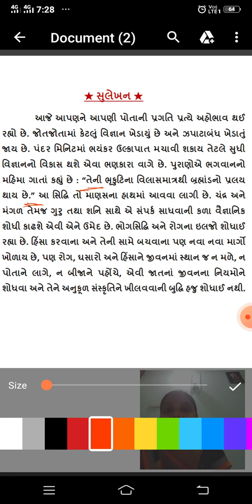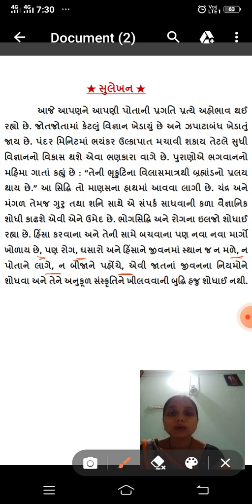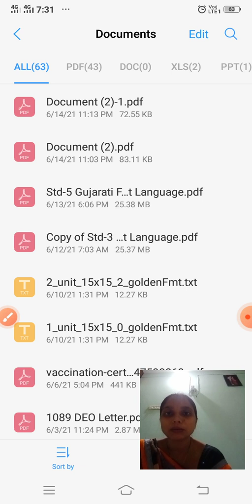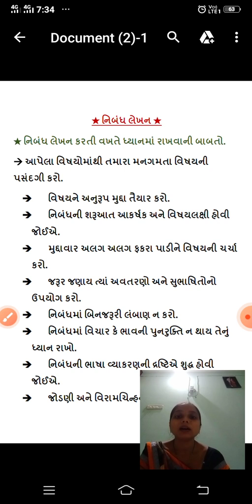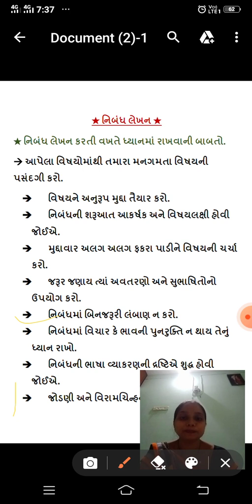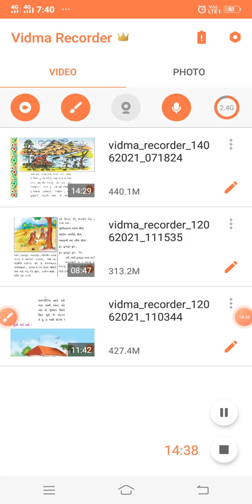ધોરણ ૪| ગુજરાતી